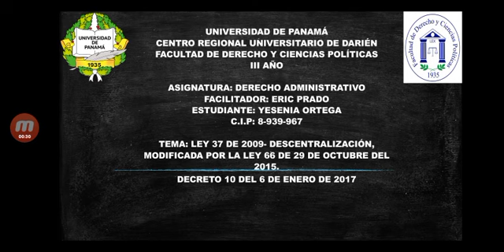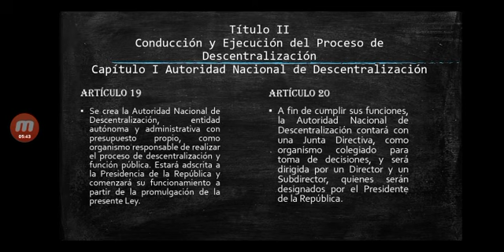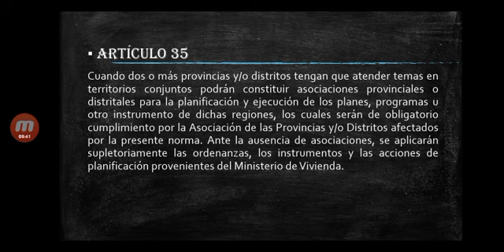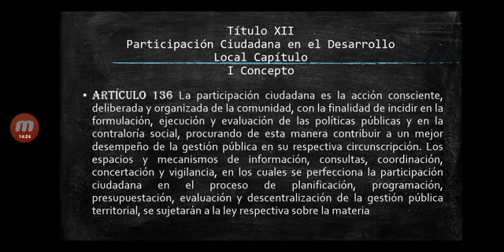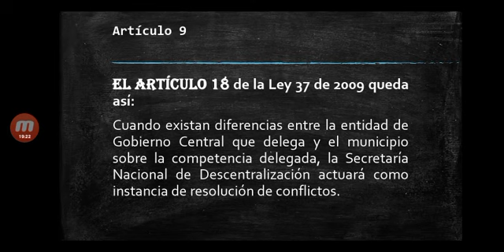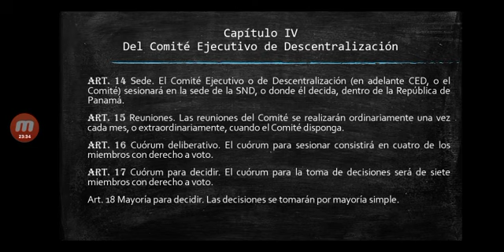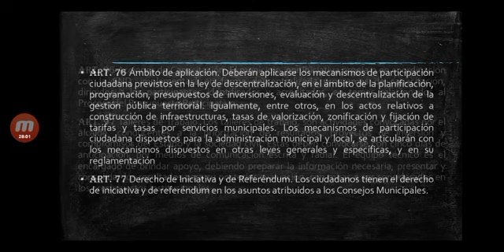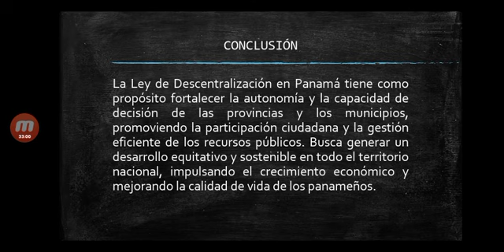La Ley de Descentralización en Panamá. Yesenia Ortega. Universidad de Panamá CRU DARIÉN.